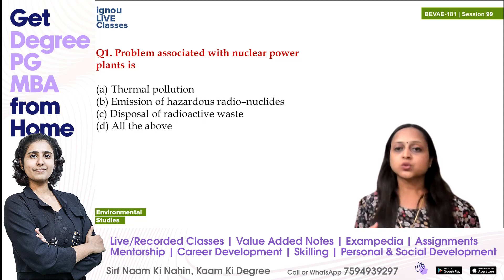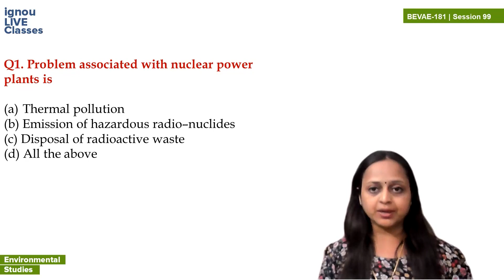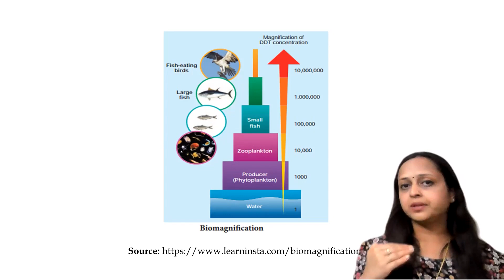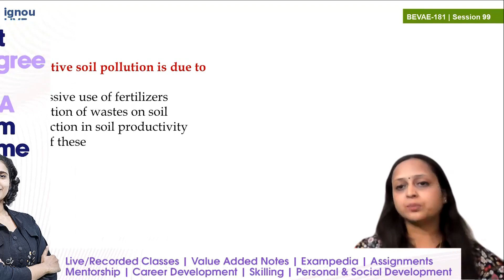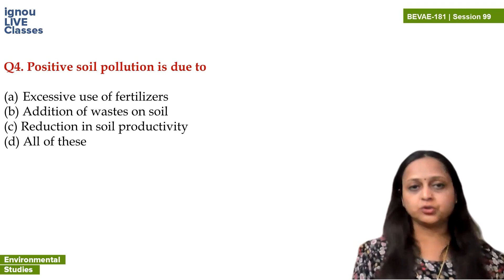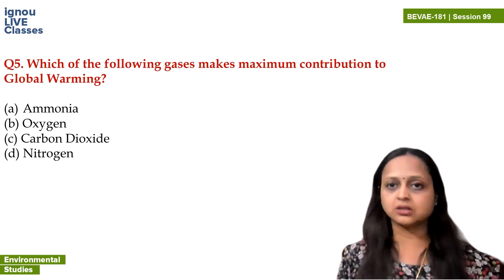Session 99 | Environmental Studies Questions Discussion I BEVAE 181I IGNOU Classes I Hindi & English